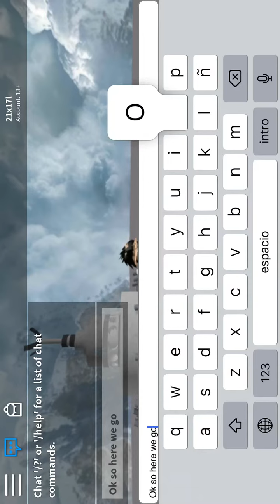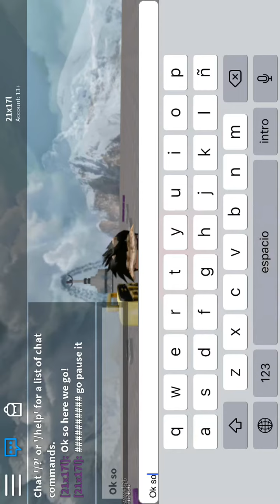Let me Know Id Code By JUICE WRLD (FIRST VIDEO)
NEW 2020 BYPASSED ROBLOX AUDIO *WORKS* ID, CODES

murder mystery id, murder mystery codes, murder mystery music, murder mystery,